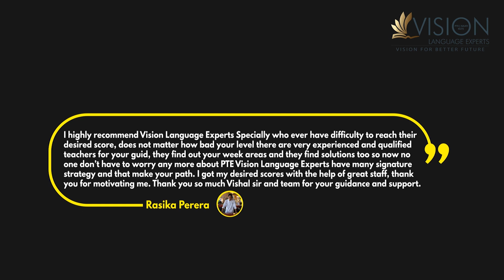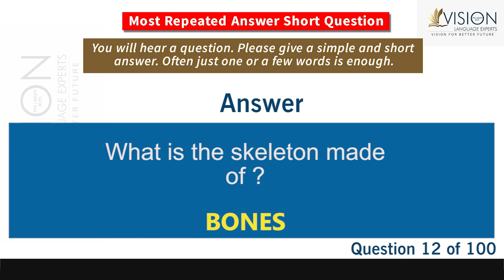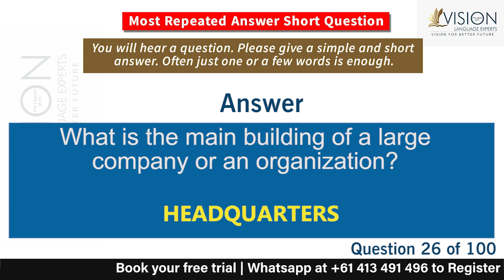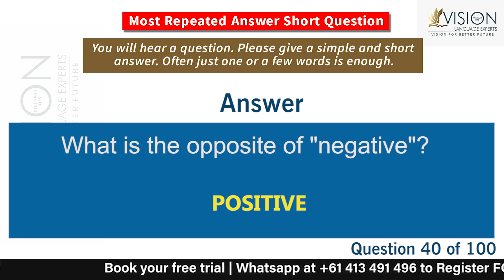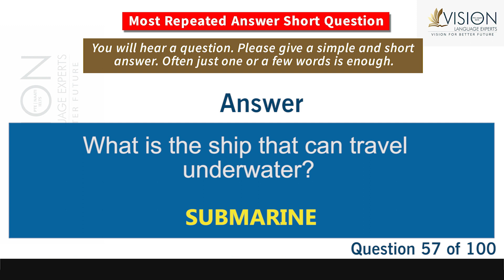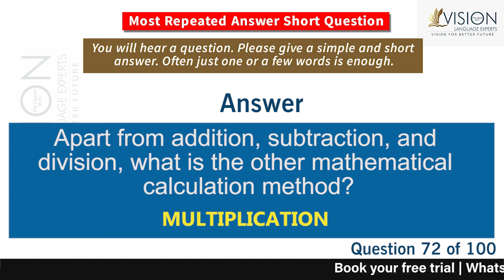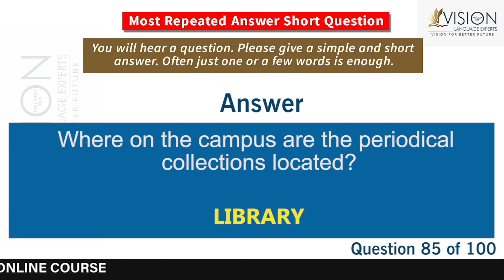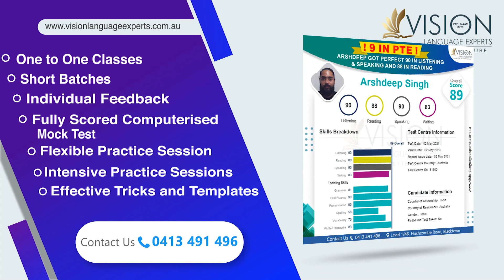Practice Most Repeated Answer Short Questions | PTE Speaking Answer Short Questions September Part 3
In this video, you will be going through 100 Most Repeated PTE Speaking - Answer Short Questions for October 2021 with the answers and timer.

We have gathered all the exam questions from our recent students' exam memories. This is a must-watch video if you're aiming to attempt the PTE exam in October 2021.